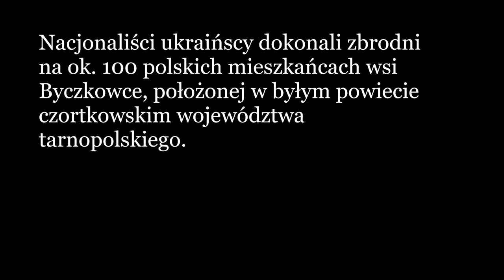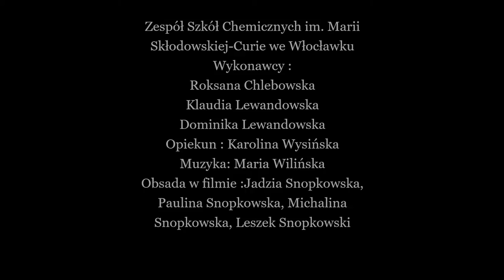Patria Nostra -- Rzeź Wołyńska